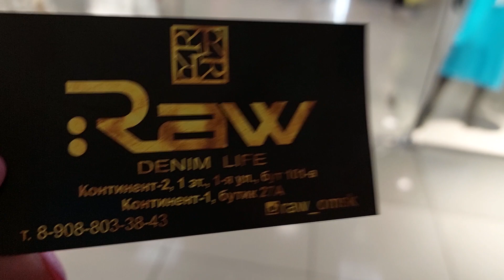ТУРЕЦКАЯ ОДЕЖДА RAW РАСПРОДАЖА Г ОМСК